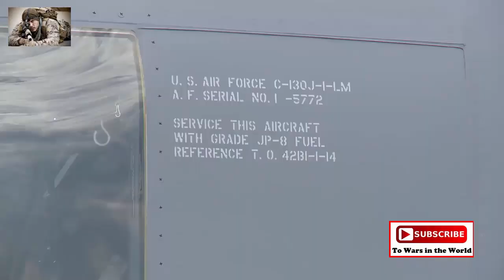AC 130J Ghostrider Gunship Lands At Hurlburt Field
AC-130J Ghostrider Gunship landing and taxi to the flight line at Hurlburt Field, FL on July 18, 2016.